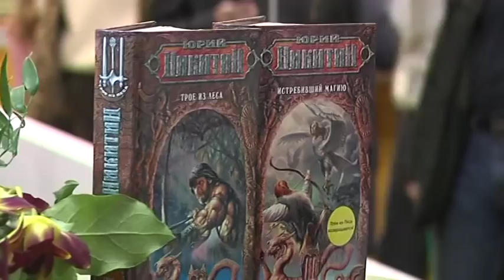Издательство ЭКСМО. ЮРИЙ НИКИТИН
Издательство ЭКСМО. Встреча с Юрием Никитиным
ЮРИЙ НИКИТИН, писатель